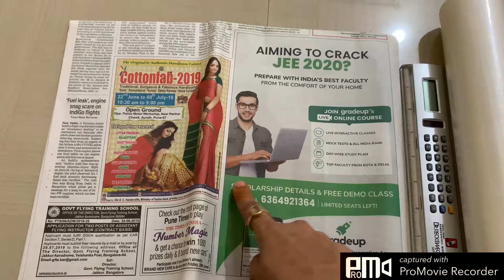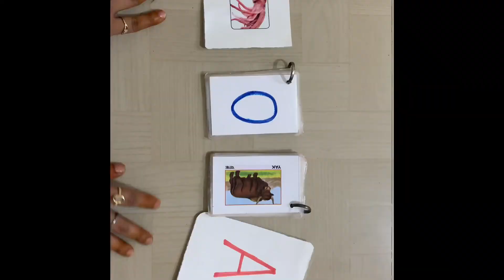DIY Flashcards for toddlers and kids| बच्चों के लिए घर पे आसानी से Flashcards बनाएँ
how to make flash cards for kids
handmade flashcards

नमस्ते,
इस वीडियो में आप सीखेंगे कि बच्चों के लिए घर पे Flashcards कैसे बनाते हैं| आप इनकी मदद से 1 साल के बच्चे को पढ़ाना शुरू कर सकते हैं| ये Flashcards  घर पे आसानी से बना सकते हैं| वीडियो को लाइक और शेयर करना न भूलें|
धन्यवाद
पर्णिका
प्रीस्कूल शिक्षिका

Hello,
In this video, you will learn how to make flashcards at home for children. With the help of these, you can start teaching to 1 year old child. These Flashcards can be easily made at home.
Thanks
Parnika
Preschool instructor

It is a channel for the parents and guardians especially for mothers to make motherhood a little easy and enjoyable too. As a preschool instructor and teacher, I thought of sharing my knowledge and experience with you. New video is out every Tuesday and Saturday. It means and matters a lot.
Thanks